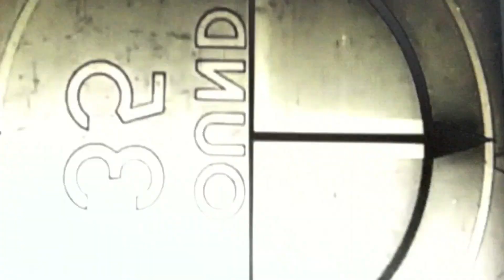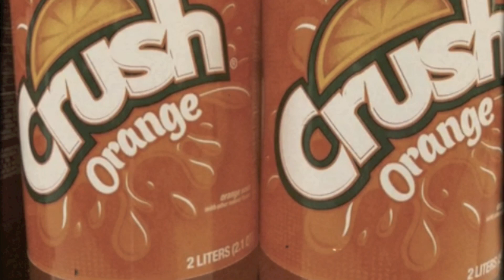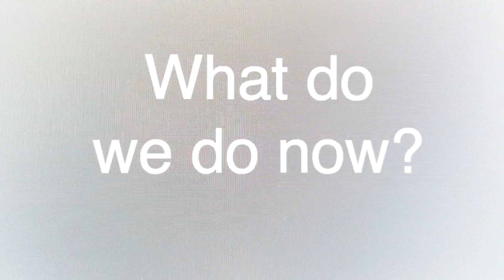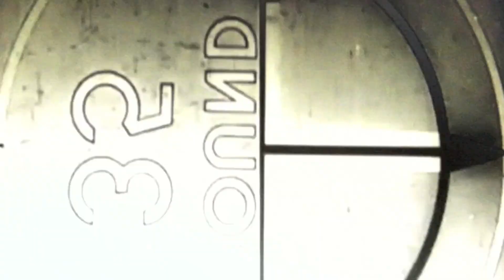Slovenly -- Orange Crush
Orange Crush, from the album After The Original Style
Steve Anderson, Tom Watson, Rob Holzman, Scott Ziegler, Tim Plowman